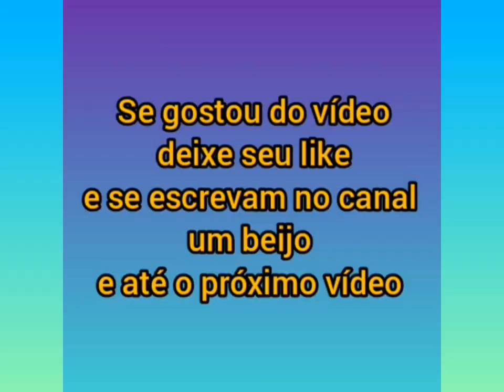Virgínia Fonseca e família estão de volta para Goiânia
Virgínia Fonseca e Zé Felipe com as filhas Maria Alice e a Maria Flor Virgínia Fonseca e família estão de volta para Goiânia